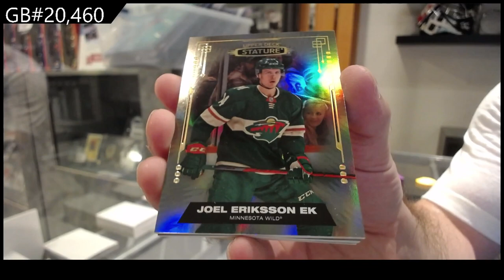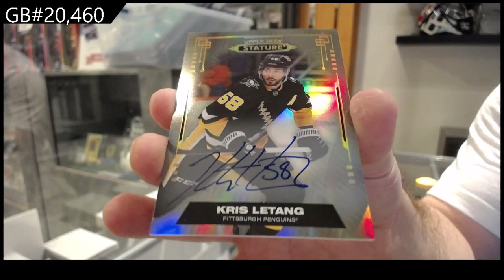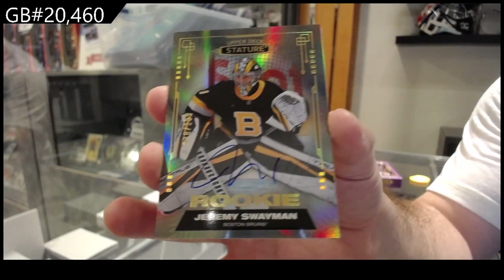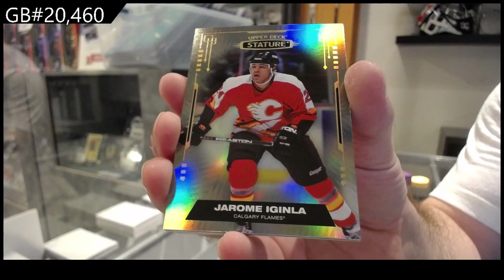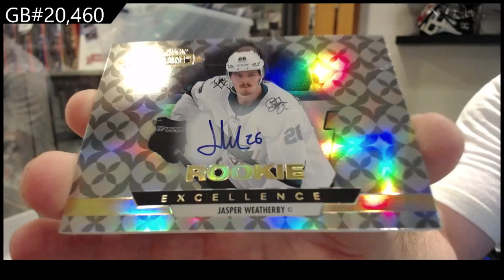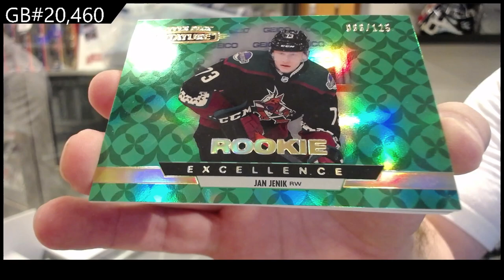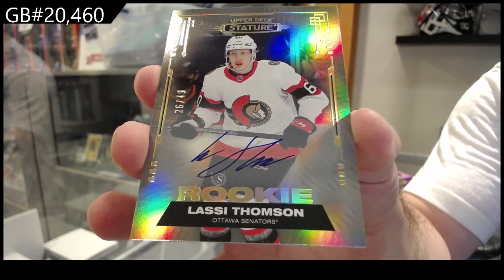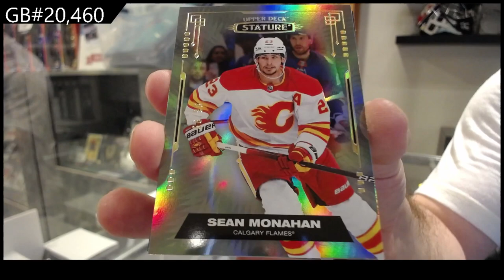2021-22 Upper Deck Stature Hockey 5 Box Break - C&C GB #20,460